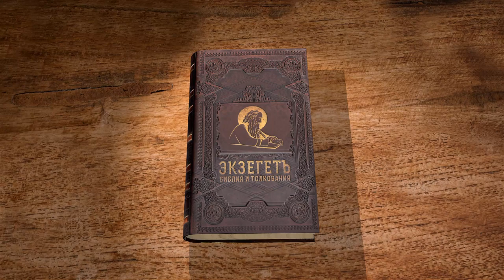Книга пророка Наума. Глава 3. Андрей Десницкий. Ветхий Завет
Библейский портал ЭКЗЕГЕТ.РУ представляет лекцию профессора, библеиста А.С. Десницкого на 3 главу книги пророка Наума.